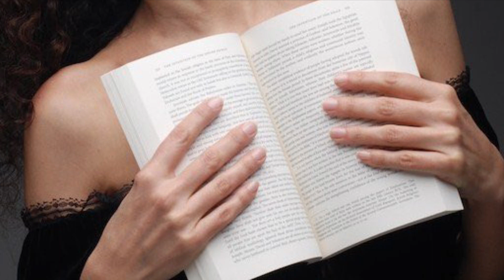Lecturas: Himno. Poema de Leónidas Lamborghini. Ana Arzoumanian.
Lecturas: Himno. Ana Arzoumanian.

Texto: Poema de Leónidas Lamborghini.